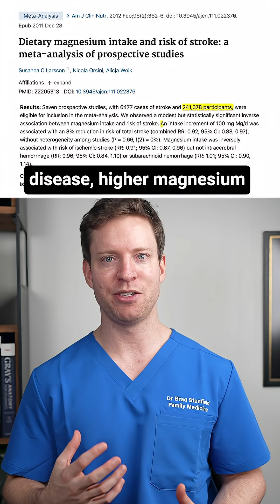Does Low Magnesium Cause Heart Disease and Strokes?